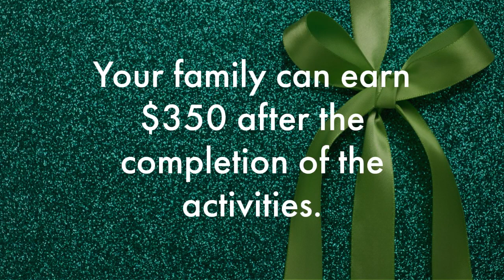20230116 Military Study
Are you active or retired Military? If so, we want to hear from you!
We have a unique study that will help military families long term in coping with the challenges many military members experience!
This will be a remote study over the course of a week. Your family can earn $350 after the completion of the activities.